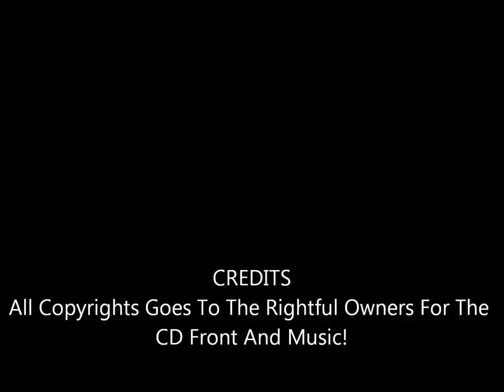The Gypsy - Amanda Marshall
From Her 2001 CD Everybody's Got A Story